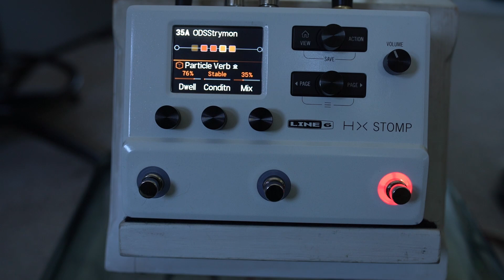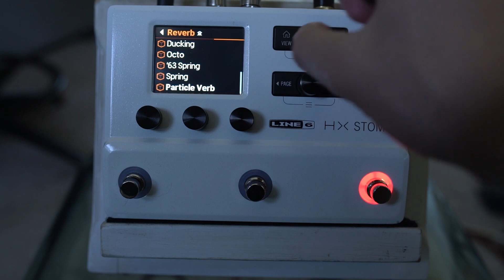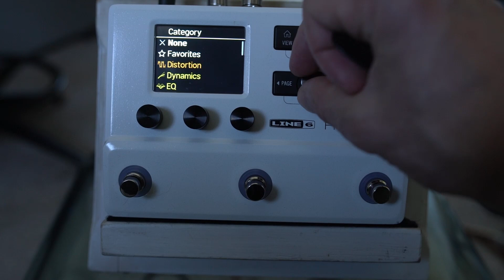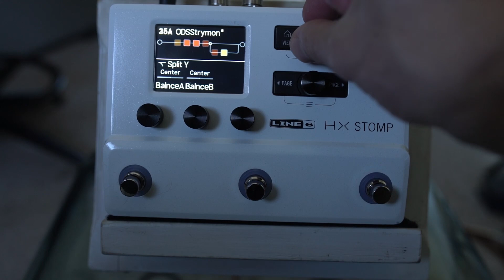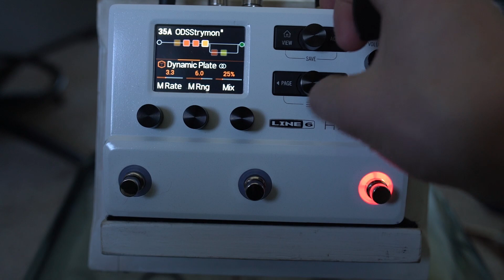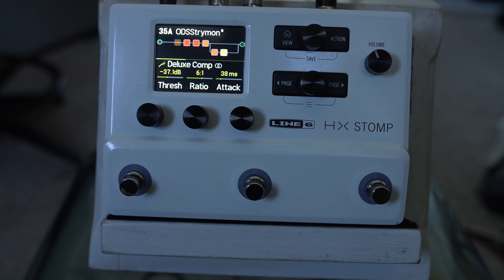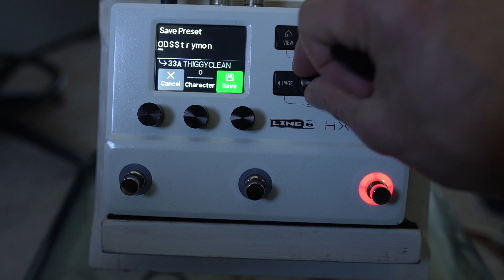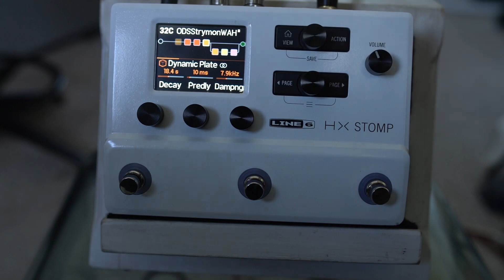Strymon Style Reverb Tones from the HX Stomp and Helix? Here are some tips for AWESOME Ambient Tones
For TrueFire courses and All Access Memberships

With last weeks release of the Strymon Big Sky plugin - I was looking forward to checking out the legendary tones, but the VST is a bit buggy at the moment and didn't like Reaper. So I thought - let's dial in some awesome Reverb tones on Helix instead.